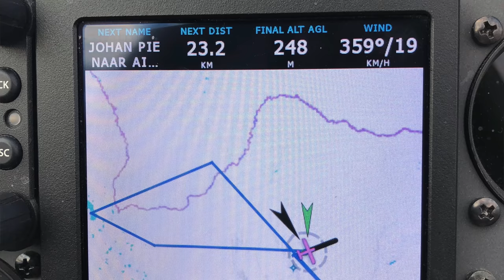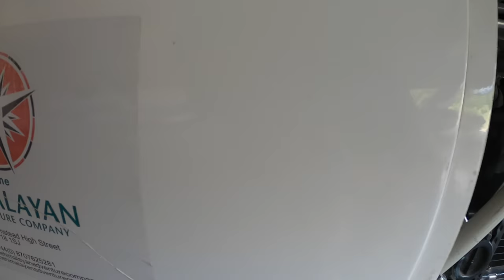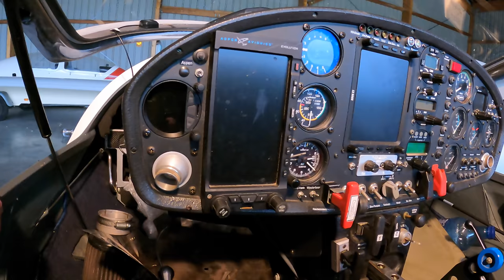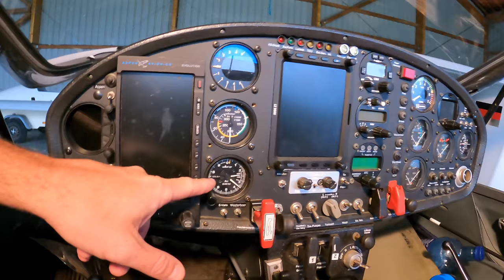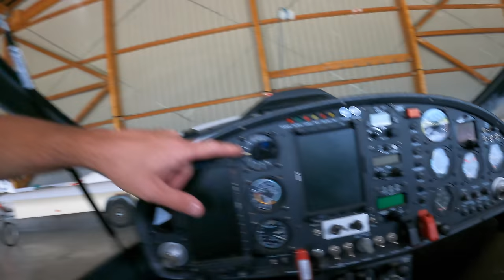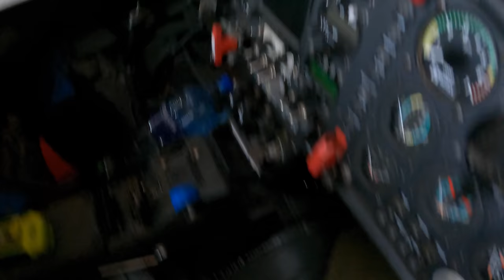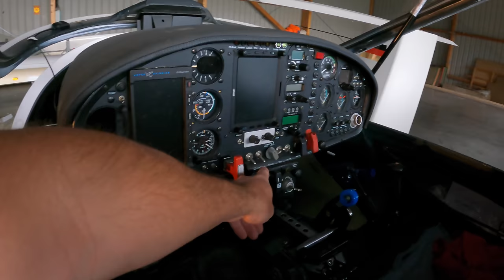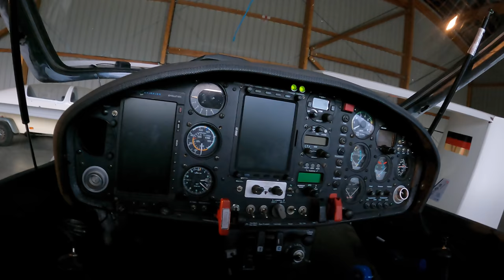Любовь в небе. Stemme S10 VT - веселый планер и не скучный самолет!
Обзор мотопланера - Stemme S10 VT.  Почему пилоты иногда не понимают планера? Мой коллега @Pilot_Andrey полетал в классическом Бланике и судя по всему не был впечатлен. Это и неудивительно. В тесной раздельной кабине, в которой даж сексом не займешься, ему сделали скучный полет сверху вниз, в котором впечатляет разве что тишина безмоторного полета. А кажущихся недостатков куча. Мотора нет, сам не взлетает, как, куда и зачем летать непонятно, да и секс опять же.

Красота же планера раскрывается в парящем полете! Возможность планера преодолевать тысячи километров на восходящих потоках воздуха - вот стихия планера. И ярче всего ее подчеркивают горы. Я надеюсь, что мы полетаем с Андреем и он поймет что планер - вершина авиационного совершенства.

Возможен ли компромисс? Даже не компромисс, а симбиоз планера и самолета, в котором удобства самолета лишь подчеркивают достоинства планера? Теперь я знаю что - да!
Stemme S10 VT - чудо инженерной мысли. Я уверен что это пожалуй лучший летательный аппарат для дальних путешествий и исследования неба.
0:00 Интро
2:11 Планы на обзоры
5:52 Что такое планер и зачем ему мотор
10:08 Как придумали Штемме
11:24 Двигатель и винт
19:50 Немного о габаритах
21:30 Проблемы большого размаха
26:22 Кабина планера
32:55 конструкция крыла и фюзеляжа
36:42 Краткий конспект интервью с Клаусом
45:00 Самолет в горах опаснее планера
48:01 Покупать ли Штемме?
51:22 В следующей серии

На Stemme S10 VT летает легенда мирового планеризма Клаус Ольман. Именно его, летавший над Эверестом планер мы снимали на обзоре. Получасовое интервью с Клаусом в следующей серии.

Игорь Волков.